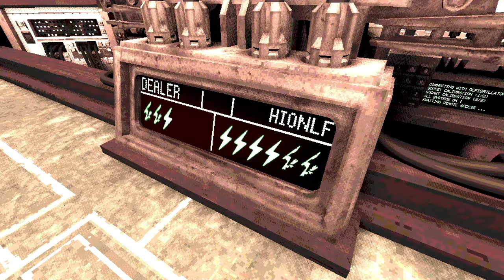BARGAIN BIN LOUNGE - Buckshot Roulette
Sheesh, we've got a dark one here today. It's Buckshot Roulette, a game where you do very irresponsible things with a firearm! Do no try any of this at home ever at all ever!!
Follow me on Bluesky!